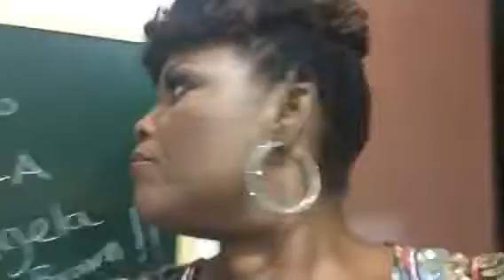What's Up with @AngelaBrownSoprano in Spain - Altafulla #2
Spain Tour continues in Altafulla